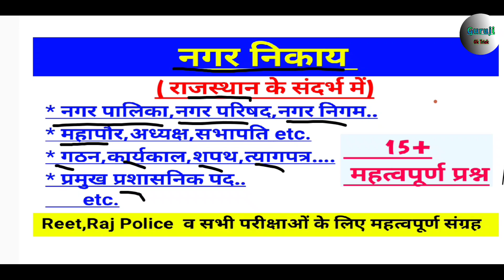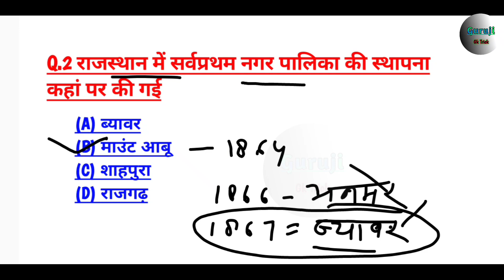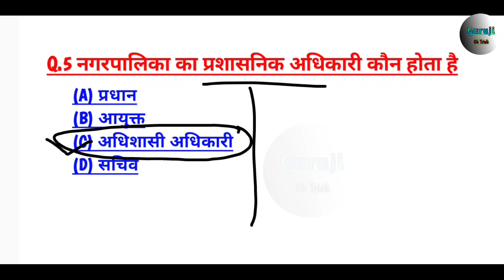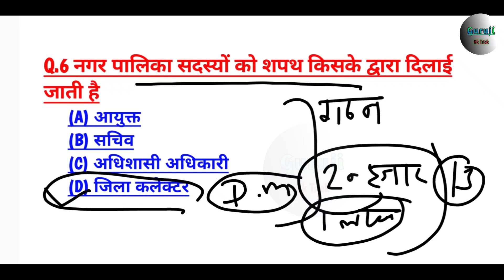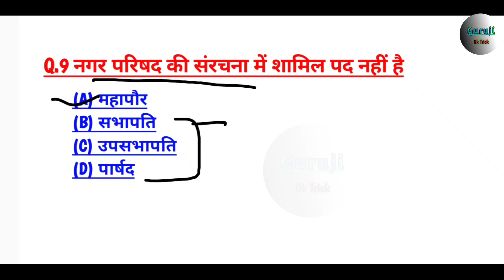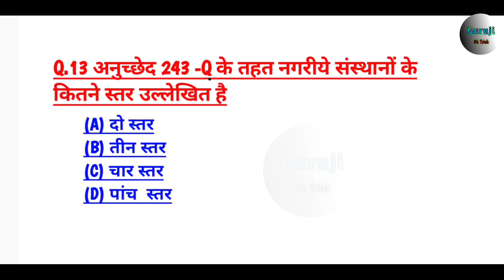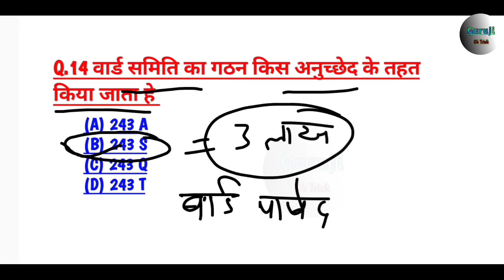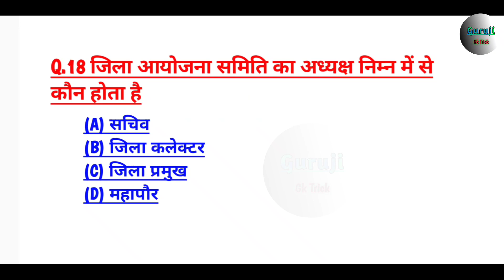नगर निकाय( नगर पालिका, नगर परिषद, नगर निगम) से संबंधित महत्वपूर्ण प्रश्नों का संग्रह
राजस्थान के वाद्य यंत्र

Guruji gk tricks 2.0
Khan sir classes
Guruji gk
Rajasthan gk class
Guruji 2.0
Rajasthan police
Rajasthan police https
Reet news
Reet modal paper
Reet exam modal paper
Ras
Rajasthan current affairs
Currant affairs
New current affairs
Gk gustions
Letst gk
Gk trick
Guruji gk trick
News
Rajasthan ka itihas
Goagraphy
Culture
Political science
Hindi
History

Ssc,
Ssc exam
Ssc delhi police exam
Delhi police
Police exam
Delhi police vacancy
Govt vacancy
Railway
Railway exam date
New vacancy
Letest govt job
Letest exam
Rajasthan police
Rajasthan  vacancy
Rajasthan exam
Letest police exam
Upse
Curaant news
New exam
RAS exam
Rajasthan history
History
Rajasthan giography
Giography
Science
Online classes
Letest news
Bhartiye itihaas
Indian giography
Indian culture
Itihas
Online study
News
Gruop d exam
Ssc result
Rajasthan police old paper
Parichkal ka itihas
दिल्ली पुलिस, Rajasthan Police, ssc, railway, Indian geography, Indian culture, Indian history, Rajasthan geography, Rajasthan history, Hindi classes, political science, current affair, next exam, KD campus, Utkarsh classes, daily news, Rajasthan GK, Indian GK,
राजस्थान की प्राचीन कालीन सभ्यता है
राजस्थान का प्राचीन इतिहास
राजस्थान का मध्यकालीन इतिहास
राजस्थान का वर्तमान इतिहास
प्रतिहार कालीन वंश
चौहान वंश
जोधपुर के राठौड़ वंश
सिसोदिया वंश
प्राचीन कालीन सभ्यताएं
राजस्थान की नदियां
Rajasthan Police vecancy
Rajasthan Police special
 ढाई प्याला शराब की लोक देवी
 , जीण माता रेवासा सीकर
Vacancy 2022
Rajasthan ka prachin kalin itihas ka varnan
Rajasthan ki sabhyata hai
Rajasthan ki dargah
Rajasthan ke Pramukh abhyaran
Rajasthan patwari Bharti 2022
Rajasthan patwari
Patwari
Reet 2022
Rajasthan Police 2022
Rajasthan Police vecancy
Rajasthan Police cut off mark
Reet vecancy
Reet exam date
Read model paper
Reet answer ki
Rajasthan ki prachin itihas
Rajasthan all GK
Rajasthan history
Rajasthan news
Rajasthan ki sabhyata
Mewad ka itihaas
Chittorgarh durg
Rajasthan reet exam
Rajasthan reet exam classes
Rajasthan itihas ki classes
Online study point
Online study
Daily current affair
Current affair
Online classes
Rajasthan ke 1857 ki Kranti
Rajasthan ke Pramukh andolan
Rajasthan jail prahari
Patwari Bharti
Rajasthan ke pathar
Rajasthan ke parvat
Rajasthan ke Pramukh udyog
Rajasthan itihaas ke one liner question
Rajasthan itihaas notes
Rajasthan culture notes
Rajasthan geography ke notes
Rajasthan ke Pramukh vadya yantra
Rajasthan ke Pramukh Devta hai
Rajasthan itihaas ke mahatvpurn tathya
राजस्थान के लोक देवता है
राजस्थान के प्रमुख तालाब झीलें
राजस्थान इतिहास के महत्वपूर्ण तथ्य
राणा सांगा
महाराणा कुंभा
महाराणा प्रताप
हल्दीघाटी युद्ध
राजस्थान इतिहास के महत्वपूर्ण युद्ध
राजस्थान के प्रमुख किले
राजस्थान की सीमाएं
राजस्थान के प्रमुख जिले
भारत का इतिहास
भारत की ज्योग्राफी
भारत का कल्चर
भारत के प्रमुख राज्य और उनकी राजधानियां
राजस्थान की चित्रकला,
भारत की चित्रकला,
किशनगढ़ चित्र शैली,
मेवाड़ चित्र शैली,
मारवाड़ चित्र शैली,
किशनगढ़ चित्र शैली,
आमेर चित्र शैली,
जयपुर चित्र शैली,
शेखावाटी चित्र शैली ,
उनियारा चित्र शैली
चित्रकला
ईश्वरी सिंह का चित्र, सवाई मानसिंह , सवाई जयसिंह, मिर्जा राजा जयसिंह
चित्रकला के सभी प्रश्न, जीके क्वेश्चन ऑल एग्जाम   राजस्थान पुलिस भर्ती 2022
 राजस्थान पुलिस एग्जाम पेपर
 रीट एग्जाम 2022
 राजस्थान के लोक देवता,
लोक देवता रामदेव जी
गोगाजी
पाबूजी
राजस्थान का कल्चर
राजस्थान का ऐतिहासिक परिदृश्य
जीके
जीके के महत्वपूर्ण प्रश्न
राजस्थान पुलिस भर्ती
रीट भर्ती
आर एस परीक्षा
पटवार भर्ती पटवार भर्ती
ग्राम सेवक मुख्य परीक्षा
राजस्थान जीके